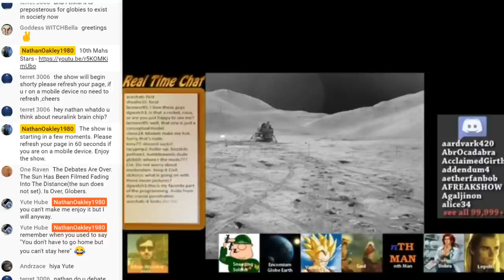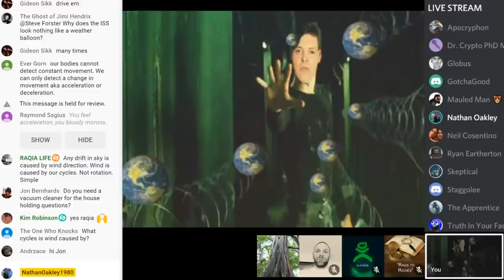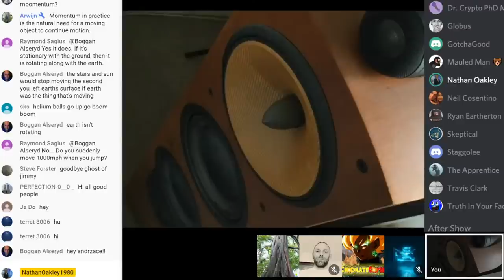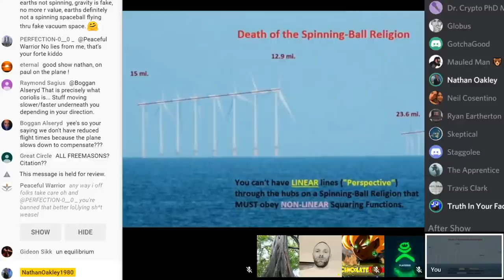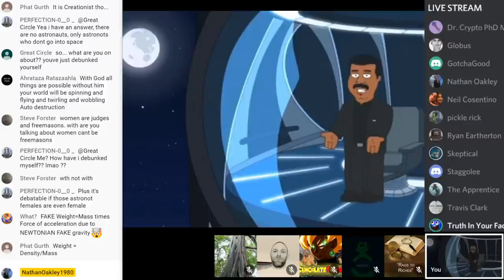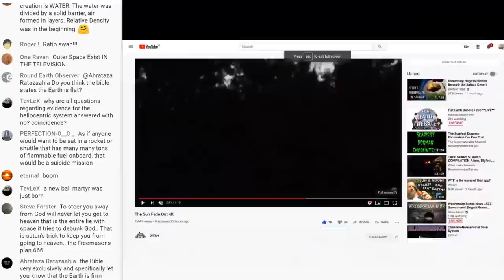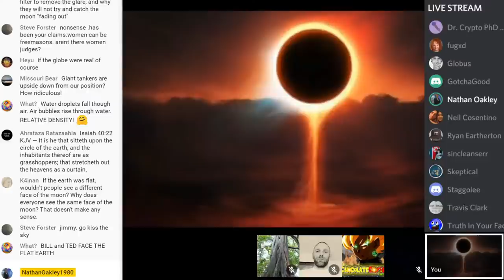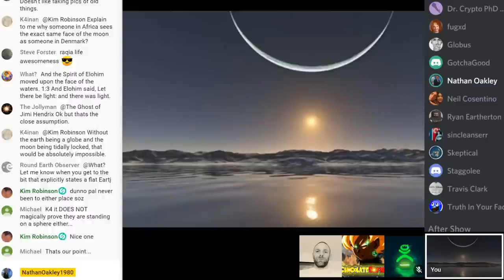Flat Earth Debate 1238 **LIVE**